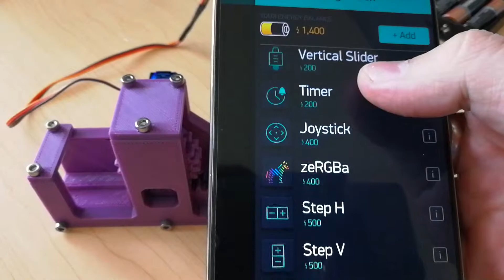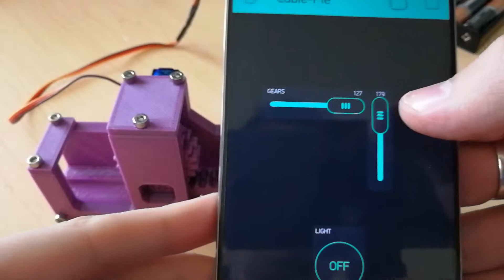Using Blynk to control the ESP32 via WiFi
I've managed to get the first test up and running to control the ESP32 over WiFi via a great app called Blynk. This saves me from having to build a control interface and means I can focus on the Bot. Best of all, even if I never get around to building a dedicated control interface I can export this app to a standalone app for ios and android. Noooice.